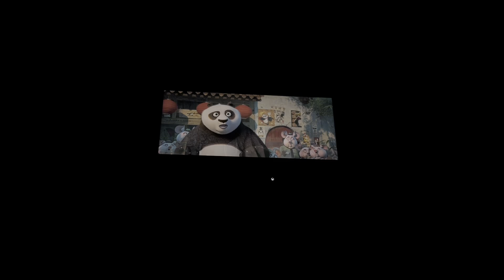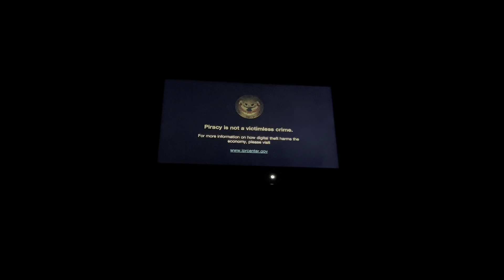Opening to Alvin and the Chipmunks: The Road Chip 2016 Blu-ray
1. 20th Century Fox Home Entertainment logo
2. The Peanuts Movie trailer
3. Kung Fu Panda 3 trailer
4. Ice Age: Collision Course trailer
5. Blu-ray menu
6. FBI Anti-Piracy Warning screens
7. Blue PG rated screen
8. 20th Century Fox logo
9. Regency Enterprises logo